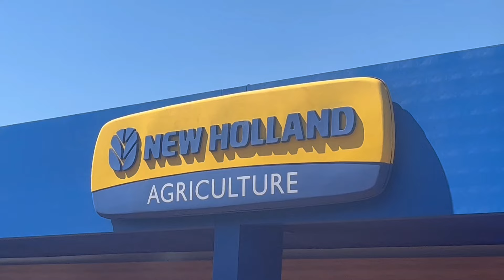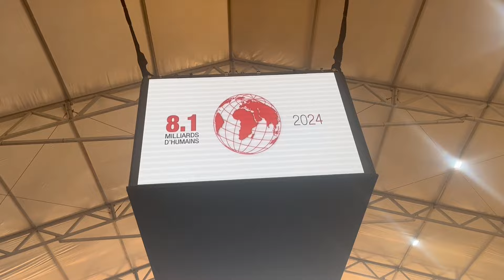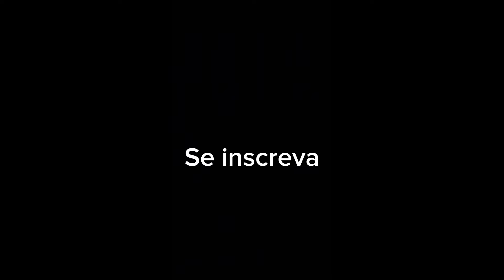A MAIOR FEIRA AGRÍCOLA DA AMÉRICA LATINA! - Agrishow em Ribeirão Preto (2023)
Se liga em como foi a Agrishow 2023 que rolou em Ribeirão Preto!

Pra você que ainda não conhece, a Agrishow é a maior feira agrícola da américa latina. E a segunda maior do mundo.

Ela também é bem conhecida como o evento que define o futuro do agronegócio mundial. E posso dizer que é um destino muito próspero nos próximos anos.

A Agrishow teve mais de 195 mil visitantes que passaram por lá, gerando R$ 13,3 bilhões em negócios para a feira tão esperada pelo mundo agrícola.

Tudo isso em cinco dias, apenas.

- Meu instagram: @victor_leme